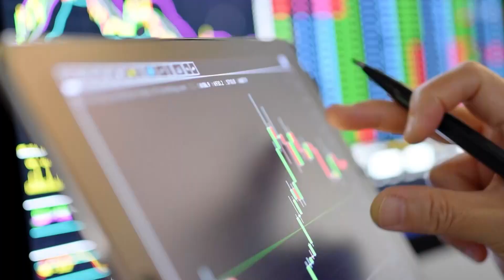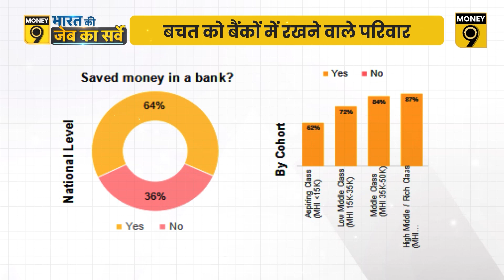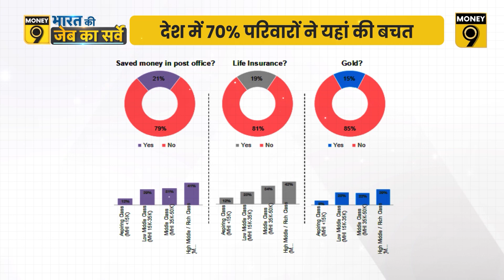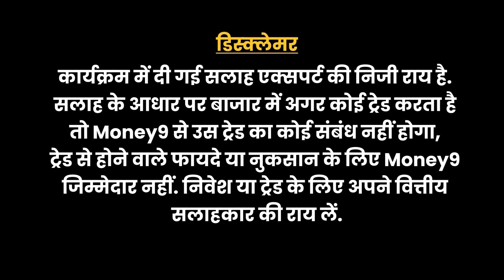EP202: MoneyCentral | क्या Twitter की चिड़िया 'चुग रही' Tesla? क्या India की मजबूरी है Coal? Money9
क्यों दिग्गज Tech companies में जाने लगीं jobs ? Elon Musk को क्यों बेचने पड़ गए Tesla के Shares? क्या Russia घटा देगा crude oil का उत्पादन? Rupee में मजबूती बढ़ेगी या नहीं? क्या India की मजबूरी बन गया है Coal? Capital Gain Tax में होगा कौन सा बदलाव? EV बनाने वाली companies पर क्यों है Govt की नजर? क्या बढ़ जाएगा Govt का अनाज भंडार? क्या Europe को export होगा India का मक्का? कितनी Indian famlies savings को banks में रखती हैं? क्या बढ़ जाएगा LIC Shares का Price? हर सवाल का जवाब जानने के लिए देखिए Money Central.

Why are there layoffs in tech companies? Why is Elon Musk compelled to sell Tesla shares? Will Russia reduce its crude oil production? Will rupee's strength intensify? Is India dependent on Coal? What amendment going to happen in Capital Gain Tax? Why are electric vehicle manufacturing companies on the government's radar?  Will the government stock of food grains increase? Will India export corn to Europe? How many Indian families keep their savings in banks? Will LIC share price rally? Today's Money Central will answer all these questions.